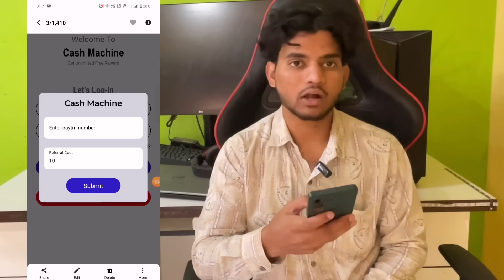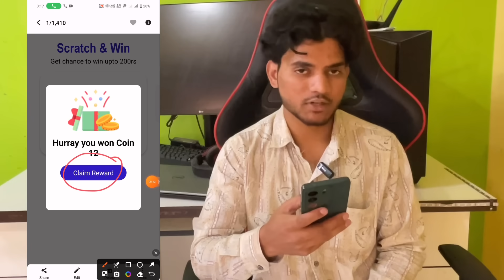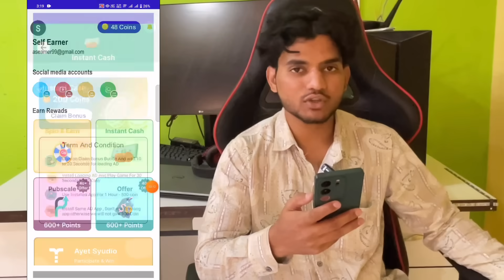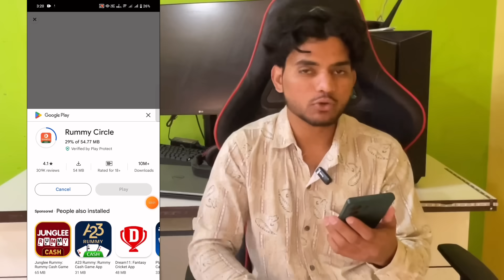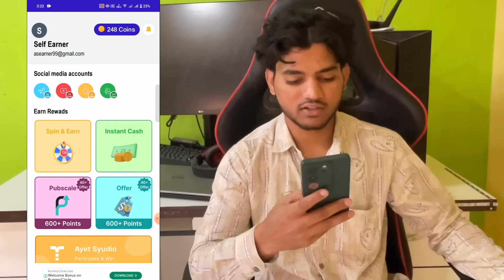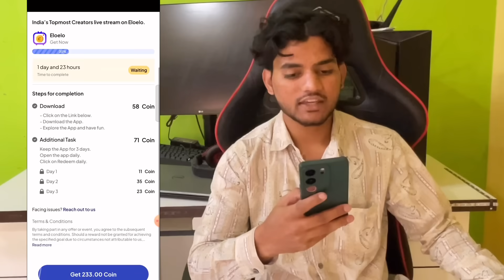Paise Kamane Wala App | Paise Kaise Kamaye | New Earning App Without Investment | Online Earning App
earning app
2023 best self earning app

Your Queries-

earning app
earning app
earning app
earning